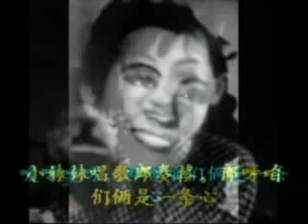周璇 天涯歌女